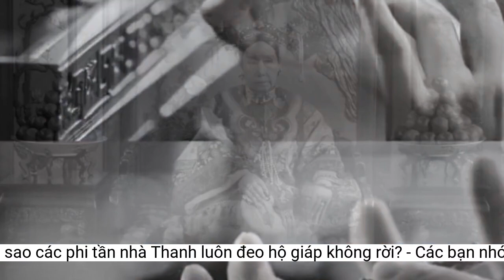Vì sao các phi tần nhà Thanh luôn đeo hộ giáp không rời?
Trên các bộ phim truyền hình, chúng ta thường thấy các phi tần nhà Thanh luôn đeo hộ giáp (móng tay giả) trên tay, vậy chúng được dùng để làm gì?Công dụng cuối cùng của các bộ hộ giáp là dùng như một món vũ khí. Người nghĩ ra cách ứng dụng hộ giáp làm vũ khí chính là Từ Hi thái hậu. Từ Hi là người đã gây thù chuốc oán với rất nhiều người khác, vì thế, bà luôn lo sợ bị ám sát. Sau đó, Từ Hi đã nghĩ ra cách giấu thuốc độc vào trong bộ hộ giáp của mình để giết chết kẻ thù.
Đến thời nhà Thanh, các bộ hộ giáp được nâng tầm và trở thành vật bất ly thân của các phi tần. Ngay cả cách trang trí cũng như nguyên liệu để làm hộ giáp cũng được làm theo địa vị, phân cấp của họ. Theo đó, hoàng hậu, hoàng quý phi hay quý phi sẽ dùng hộ giáp bằng vàng, bạc, ngọc trai, đá quý… Còn các phi tần cấp thấp hơn chỉ được dùng hộ giáp làm từ đồng, men sứ… Họa tiết của các bộ hộ giáp cũng được chạm khắc vô cùng tinh xảo, không chỉ có hình động vật, còn có cả chữ bên trên.
Hộ giáp là loại móng tay giả gắn đá quý, làm từ vàng, bạc, kim loại. Chúng thường được trong cung đình, do các cung tần và phi tần đeo trên ngón áp út và ngón út. Hộ giáp này được coi như món đồ trang sức của họ. Vậy những bộ hộ giáp này có ý nghĩa gì đặc biệt không?
Từ Hi thái hậu còn sử dụng hộ giáp như một món vũ khí phòng thân của mình. (Ảnh: Sohu)
Hộ giáp thường được các phi tần đeo ở ngón áp út và ngón út. (Ảnh: Sohu)
Một ưu điểm nữa của hộ giáp là chúng có thể giúp các phi tần che đi phần móng tay của mình. Có một sự thực là, móng tay của các phi tần trong cung không trắng đẹp như trên phim. Vì họ không làm gì trong một thời gian dài nên móng tay sẽ bị vàng hoặc đen đi. Do đó, việc đeo hộ giáp còn giúp cho họ che đi sự xấu xí trên móng tay.
Không chỉ dùng để làm đồ trang sức, bộ hộ giáp của các phi tần còn có một tác dụng khác ít ai nghĩ tới. Đó là chúng được dùng để thu hút sự chú ý của hoàng thượng. Các vị phi tần cho rằng, sự chú ý của hoàng đế ngoài đặt trên vẻ ngoài của họ còn ở các bộ hộ giáp. Vì thế, phi tần đã không tiếc tiền của trang trí cho bộ hộ giáp sao cho chúng bắt mắt nhất có thể.
Theo các tài liệu lịch sử, hộ giáp xuất hiện từ thời Chiến quốc. Người Trung Quốc xưa quan niệm rằng tóc và móng tay là những phần gắn liền của cơ thể do cha mẹ trao cho chúng ta. Vì vậy, chúng ta không được cắt chúng đi để thể hiện sự trân trọng. Tuy nhiên, móng tay nếu để quá dài sẽ rất dễ gãy, lại vướng víu khó hoạt động, vì thế, người ta tạo ra những bộ hộ giáp để bảo vệ phần móng tay.
Đến thời nhà Thanh, hộ giáp trở thành món đồ không rời của các vị phi tần trong cung. (Ảnh: Sohu)
Dù vậy việc đeo hộ giáp cũng gây ra những bất tiện khiến nhiều người khó chịu. Vì thế, sau này, chỉ có những người phụ nữ thuộc tầng lớp quý tộc, xuất thân cao quý mới để móng tay dài và dùng hộ giáp. Xung quanh họ luôn có người hầu hạ, họ không cần phải lao động nên việc “nuôi” móng tay dài dễ dàng hơn những người phụ nữ thuộc tầng lớp bình dân.
Ngoài ra, người xưa còn tin rằng, móng tay càng dài thì phúc khí càng lớn. Do đó, các phi tần đều nuôi móng tay thật dài. Thời gian trôi qua, họ bắt đầu nghĩ ra việc trang trí cho các bộ hộ giáp để làm đẹp cũng như thể hiện địa vị của mình.